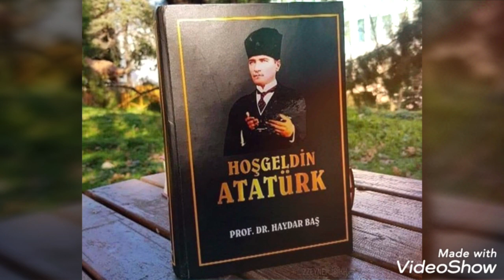23 NİSAN ULUSAL EGEMENLIK BAYRAMIMIZ KUTLU OLSUN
Ulusal Egemenlik çocuk Bayramımız Kutlu olsun
Yüce Atatürkü'müzü saygıyla anıyorum
Nez Alev'in videoları
Video yapım Nez Alev Killmeyer